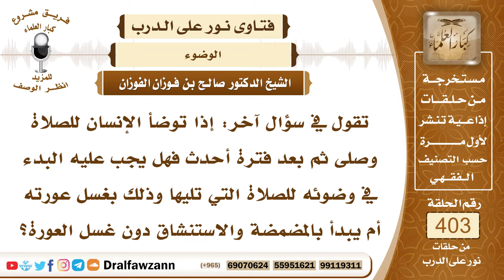5335- إذا أحدث المتوضئ فهل يجب عليه الاستنجاء قبل الوضوء؟ - الشيخ صالح الفوزان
"5335- تقول في سؤال آخر: إذا توضأ الإنسان للصلاة وصلى ثم بعد فترة أحدث فهل يجب عليه البدء في وضوئه للصلاة التي تليها وذلك بغسل عورته أم يبدأ بالمضمضة والاستنشاق دون غسل العورة؟
الجواب: إذا كان خرج منه شيء من السبيلين من غير الريح كالبول والغائط فإنه يوجب عليه الاستنجاء قبل الوضوء، يجب عليه الاستنجاء قبل الوضوء، وأما الريح فليس لها استنجاء، وأما إذا لم يكن خرج منه شيء أصلًا فإنه يبدأ بالمضمضة والاستنشاق؛ لأن الوضوء هو غسل الأعضاء المشروع غسلها وأما الاستنجاء فإنما يفعل عند ما يخرج من الإنسان شيء غير الريح.
السيرة الذاتية :
للاشتراك في قناة الشيخ صالح الفوزان

14_ الشيخ محمد أمين الشنقيطي
يتيوب

15_سماحة المفتي عبد العزيز آل الشيخ
 يوتيوب

رئيس الفريق
لمشروع كبار العلماء